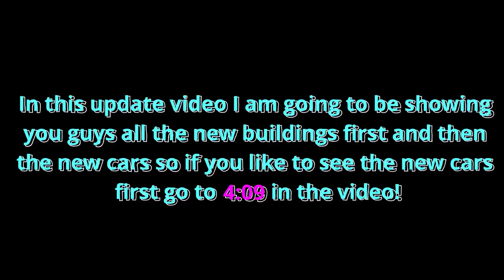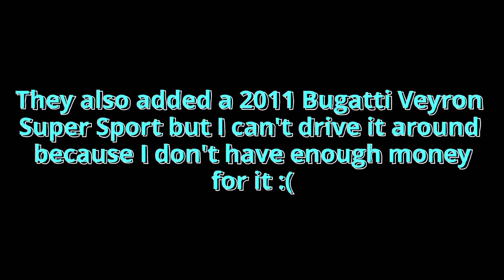NEW HOUSES AND CARS! - HUGE UPDATE! - EGG HUNT! - NEW BUGATTI VEYRON! - Southwest Florida (Roblox)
Song: Canals by Joakim Karud
I record using GeForce Experience.
Editing Software - I use Davinci Resolve to edit my videos!
Thumbnail Software - I use Pixlr
PC Specs: I use an acer nitro 5 gaming laptop
CPU: Intel core i7-9750H
GPU: GTX 1650
RAM: 8GB
SSD: 512GB SSD
Chapters
0:00​​​ - Intro
0:13 - Changelog
0:31​​ - New Dippin Donuts (Dunkin Donuts)
1:02 - New Automart (Autozone)
1:30 -  New Car Wash and Gas Station
2:17 - New Houses (Located Behind the Hospital)
3:03 - Interior of New Houses
3:53 - Showcase of new Housing Estate System
4:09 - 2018 BMW M2 Competition ($63,190)
4:47 - (Updated) 2020 Toyota Supra ($53,990)
5:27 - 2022 Audi E-Tron GT RS ($140,995)
6:16 - (Updated) 2021 Chevy Corvette ($86,945)
6:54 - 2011 Bugatti Veyron (Couldn't drive, didn't have enough money) ($3,201,915)
6:58 -  Outro